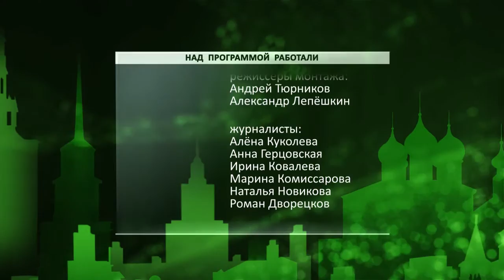День города - новости Рязани 09.08.16